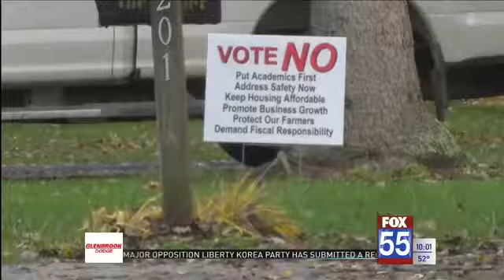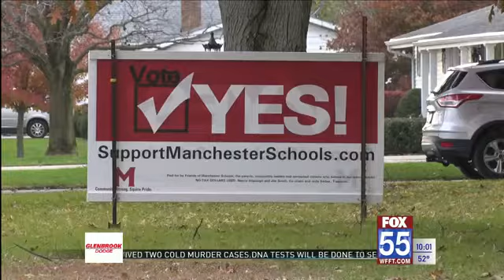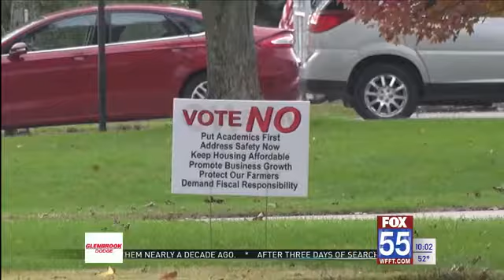Manchester Community Schools referendum draws opposition